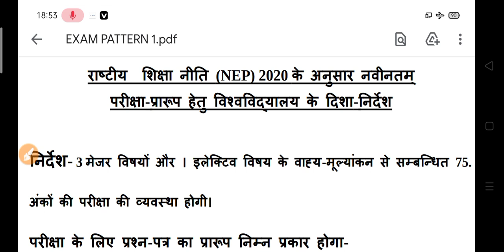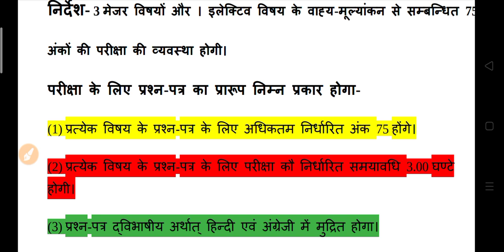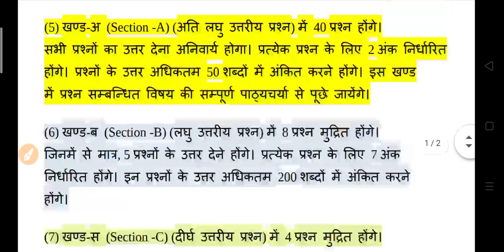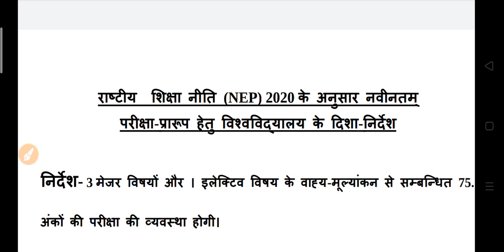College Exam New Pattern 2022 | परीक्षा में प्रश्न कैसे आयेंगे ?